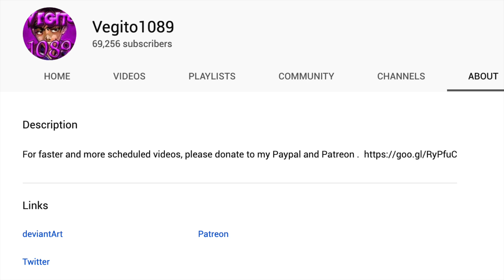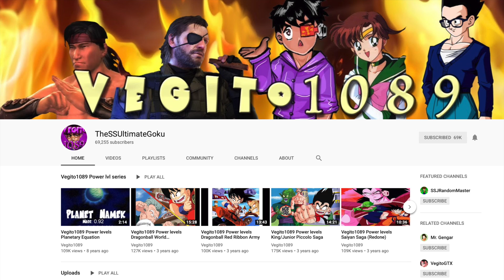A tribute to Vegito1089